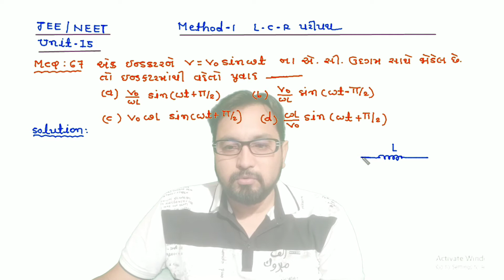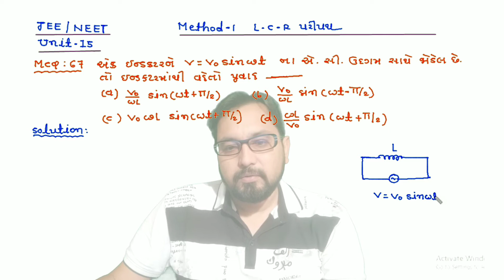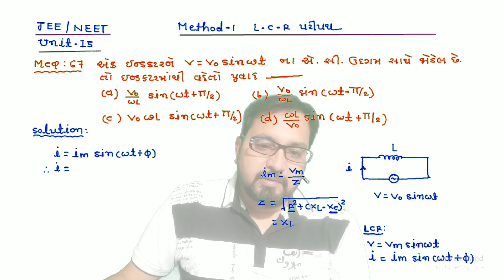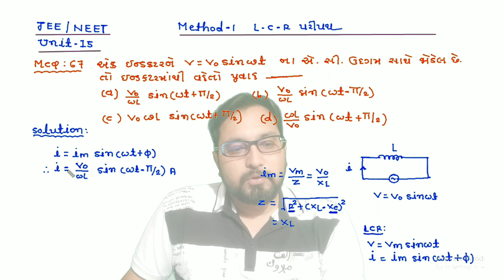NEET CH-7 METHOD-1 L-C-R MCQ-67